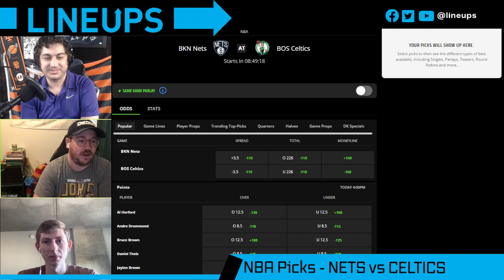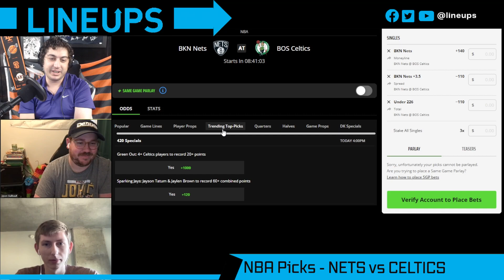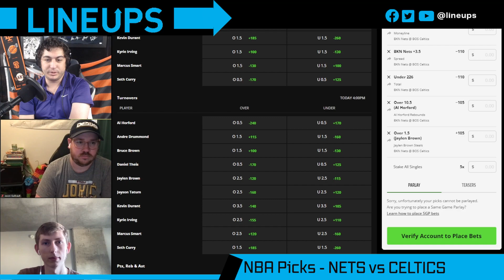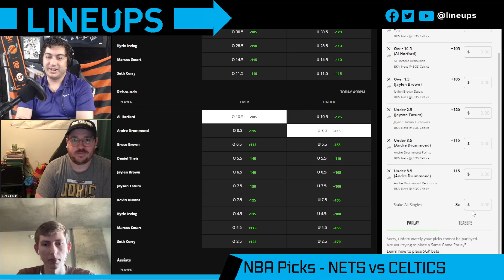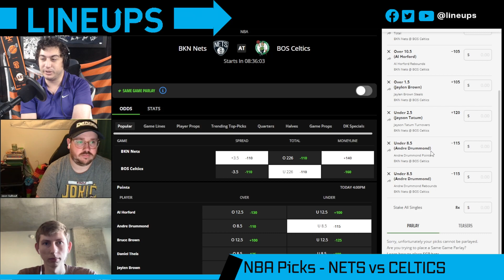Free NBA Picks Today | NETS vs CELTICS Prediction (4/20/22) NBA Player Prop Bets Today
Today we look at which sportsbook betting apps you can find the best NBA odds and our Brooklyn Nets vs Boston Celtics prediction for Game 2 in the NBA Playoffs. We breakdown the key match ups with real analysis, and give our NBA betting picks for today's point spreads and totals. We also look at NBA betting tips, NBA Prop Bets Today and which online sportsbook has the best odds and lines for your 04/20/2022 NBA picks.